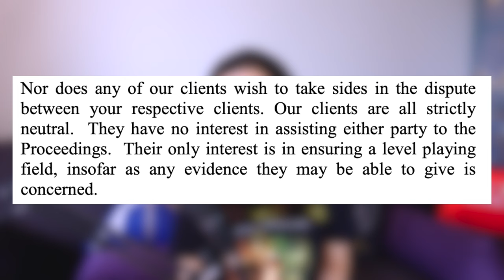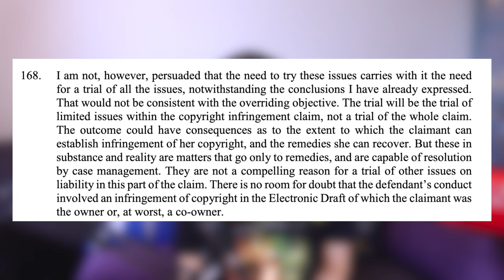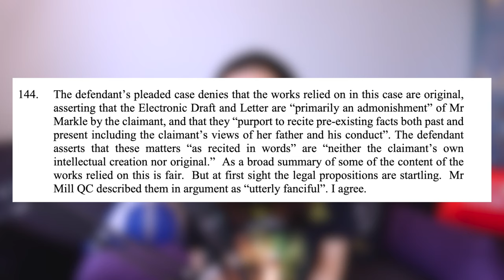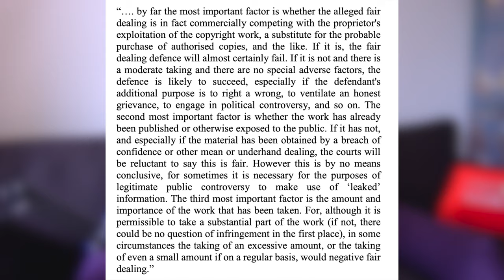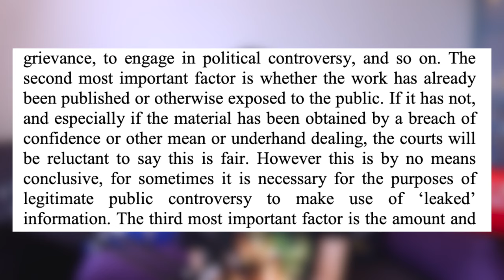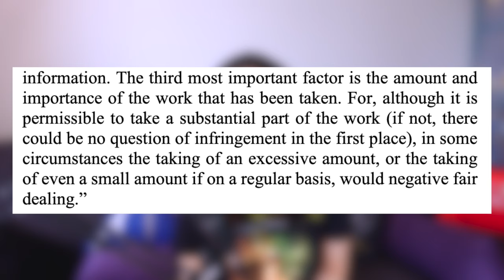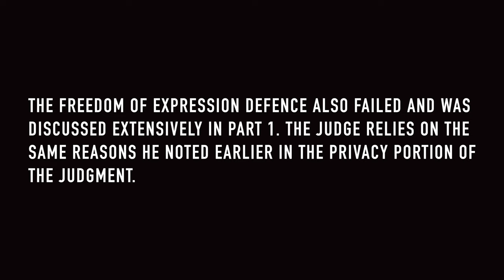HRH The Duchess of Sussex v Associated Newspapers - Meghan Wins Privacy & Copyright Case (PART 2)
BEFORE ANYONE JUMPS DOWN MY THROAT REGARDING THE HRH TITLE: That is the title being used in the OFFICIAL case citation for this case. If you have a problem, then please direct it to the High Court in London, not to me.

Stars intro theme by Eva Grace